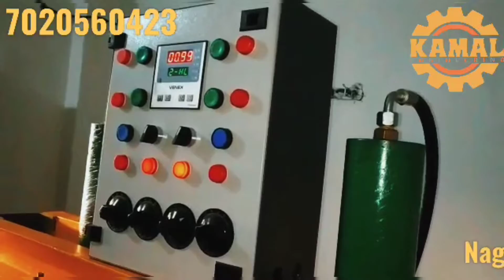ऑटोमैटिक पेपर प्लेट मेकिंग मशीन/Automatic paper plate making machine